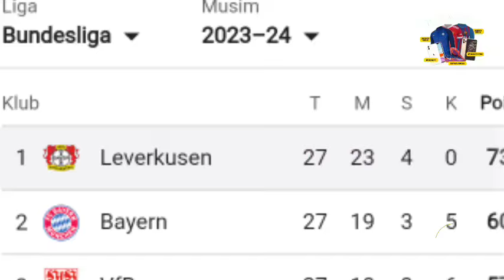KEPUTUSAN TEN HAG ✅ MINTA CEPAT BAWA KEMBALI GREENWOOD MUFC 👀 CARI BEK BARU🔴 Berita MU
BERITA SEPAK BOLA TERKINI & TERBARU HARI INI SERTA HASIL PERTANDINGAN BOLA TADI MALAM DARI The Red Devils - Berita Manchester United Terbaru Hari Jumat, 12 April 2024  :